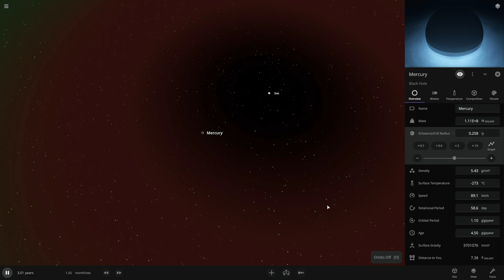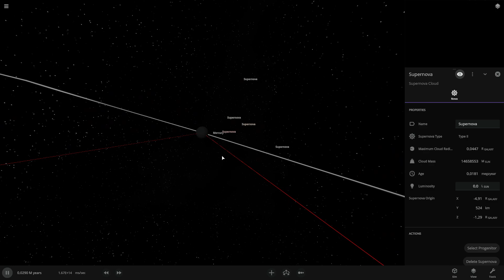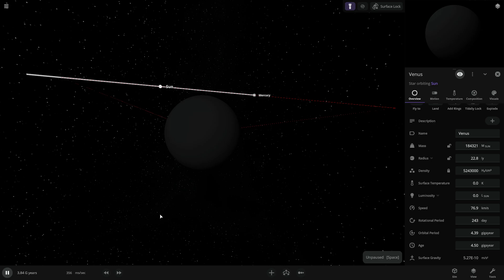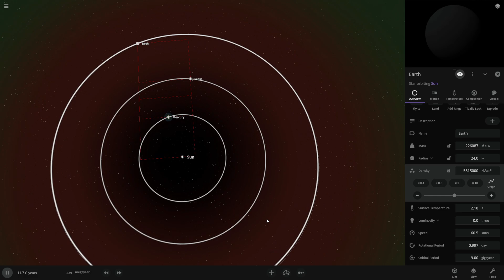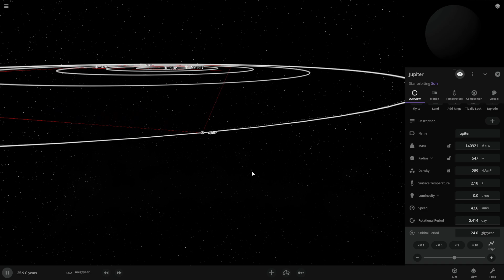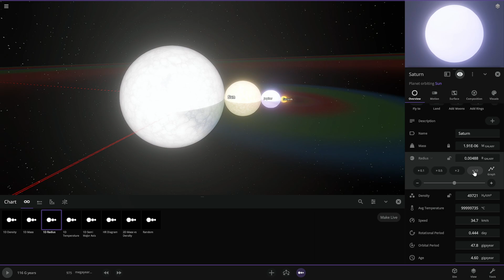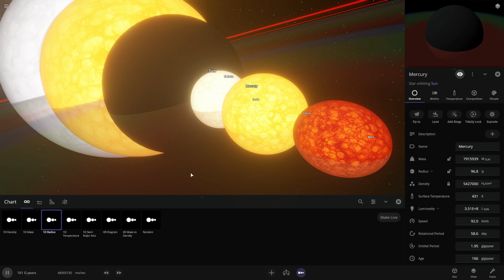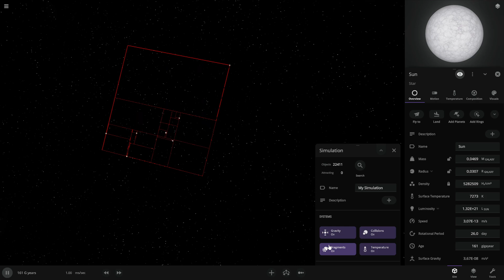I Made Our Solar System GALAXY-SIZED... The Results Are ABSOLUTELY INSANE!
Mercury
- Mass: 1.65E-08 M_galaxy
- Radius: 0.00176 R_galaxy
- Density: 5.427E06 H₃/cm³
- Surface Temperature: 440 K (average)
- Rotational Period: 58.6 days
- Orbital Period: 1.68 gigayears
- Age: 2.63 days

Venus
- Mass: 1.23E-07 M_galaxy
- Radius: 0.00435 R_galaxy
- Density: 5.243E06 H₃/cm³
- Surface Temperature: 737 K
- Rotational Period: 243 days (retrograde)
- Orbital Period: 4.39 gigayears
- Age: 2.63 days

Earth
- Mass: 1.51E-07 M_galaxy
- Radius: 0.00459 R_galaxy
- Density: 5.515E06 H₃/cm³
- Surface Temperature: 288 K
- Rotational Period: 1.0 day
- Orbital Period: 6.02 gigayears
- Age: 2.63 days

Mars
- Mass: 2.04E-08 M_galaxy
- Radius: 0.00244 R_galaxy
- Density: 3.934E06 H₃/cm³
- Surface Temperature: 210 K
- Rotational Period: 1.03 days
- Orbital Period: 11.3 gigayears
- Age: 2.63 days

Jupiter
- Mass: 6.04E-06 M_galaxy
- Radius: 0.0398 R_galaxy
- Density: 1.326E06 H₃/cm³
- Surface Temperature: 165 K
- Rotational Period: 0.41 days
- Orbital Period: 71.5 gigayears
- Age: 2.63 days

Saturn
- Mass: 1.81E-06 M_galaxy
- Radius: 0.0335 R_galaxy
- Density: 6.87E05 H₃/cm³
- Surface Temperature: 134 K
- Rotational Period: 0.45 days
- Orbital Period: 177 gigayears
- Age: 2.63 days

Uranus
- Mass: 2.75E-07 M_galaxy
- Radius: 0.0145 R_galaxy
- Density: 1.270E06 H₃/cm³
- Surface Temperature: 76 K
- Rotational Period: 0.72 days
- Orbital Period: 506 gigayears
- Age: 2.63 days

Neptune
- Mass: 3.25E-07 M_galaxy
- Radius: 0.0141 R_galaxy
- Density: 1.638E06 H₃/cm³
- Surface Temperature: 72 K
- Rotational Period: 0.67 days
- Orbital Period: 993 gigayears
- Age: 2.63 days

All planets would have the same scaled age as your Sun (2.63 days), with orbital periods scaled proportionally to Mercury's 1.68 gigayears based on their actual orbital period ratios. I didn't do uranus and neptune, may do in the next part!